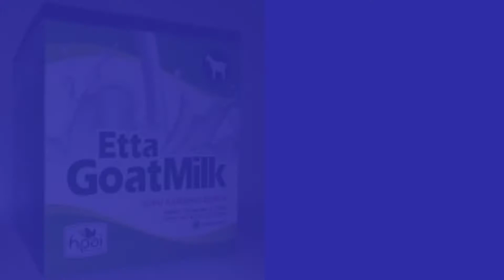Jual Susu Kambing di Kecamatan Bandung Wetan Kota Bandung Order : 081282707458